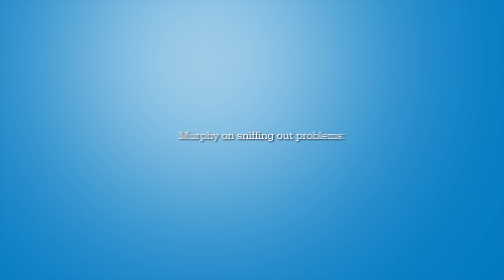Ford of Orange Quick Lane Tire & Auto Center - Spotting Vehicle Problems